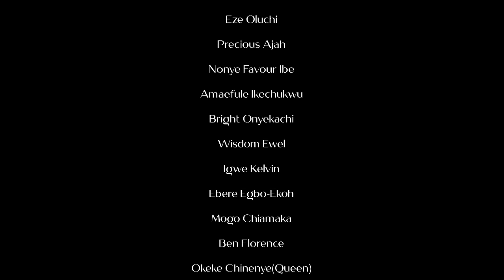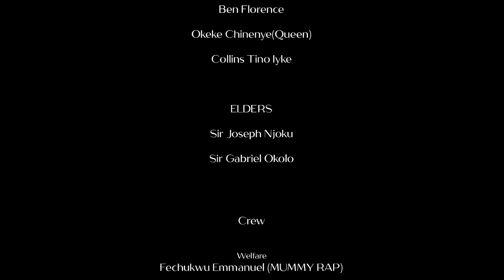The Treeware - A Nigerian Movie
This Nigerian movie is a family movie that keep you glued to your screen. Enjoy this master piece.

A Nigerian movie starring; Phoenix Ezendu, Mike Uchegbu, Maxwell Nebo

Movie title - The Treeware